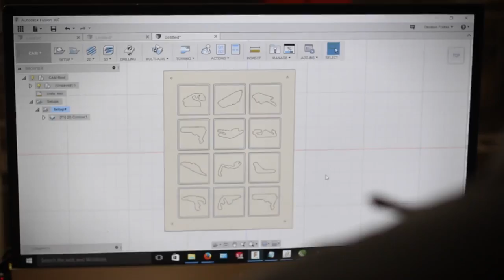Internet TV Show Demo